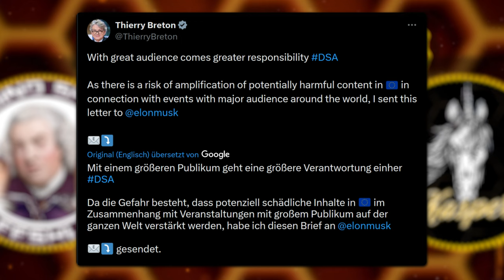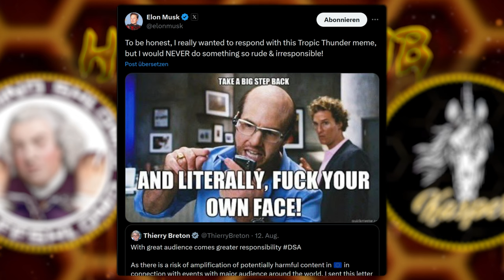HONEYCOMB TOP TOPICS#34: Thierry Breton- Ein verrückter EU-Bürokrat droht Elon Musk...